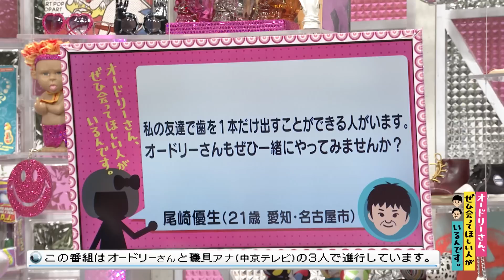【追加編集版】「歯」１本出し！若林＆磯貝の挑戦(オードリーさん、ぜひ会ってほしい人がいるんです。)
2019年12月9日（月）放送。
ダイジェスト版ではカットされた、後半部分を配信。
若林＆磯貝の「歯を一本だけ出せるか」チャレンジ！